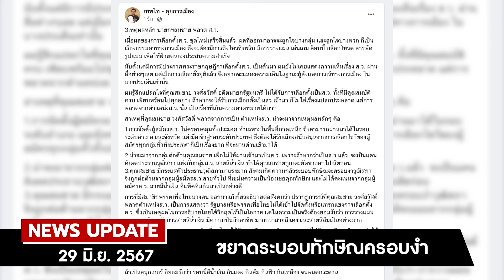ฟ้องกูรูอดีตตำรวจ เรียกค่าเสียหาย 10 ล้าน : [NEWS UPDATE]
ยื่นฟ้องกูรูด้านกฎหมาย ซึ่งเป็นอดีตตำรวจ ยศ พล.ต.ต. ในข้อหาหมิ่นประมาทด้วยการโฆษณา จากกรณีจงใจใส่ความต่อบุคคลที่ 3 ทำให้ถูกดูหมิ่นเกลียดชัง ทำให้ประชาชนเข้าใจผิด พร้อมเรียกค่าเสียหาย 10 ล้านบาท โดยหลังจากนี้จะฟ้องกูรูอีก 2 คน รวมถึงนายกรัฐมนตรี โดยจะเร่งให้แล้วเสร็จภายใน 2 สัปดาห์ เตือนกูรูจะสัมภาษณ์อะไรการพูดเอามัน โดยไม่รู้กฎหมายกระทบสิทธิของตนเอง โดยเฉพาะกูรูที่อายุมากไม่ควรพูดให้สังคมสับสน แต่ควรอยู่ให้เป็นที่เคารพของเด็กรุ่นใหม่

-คนแก่วัย 75 ไม่มีมนต์ขลัง
-ขยาดระบอบทักษิณครอบงำ
-ปักหมุดสร้างแรงบันดาลใจ
-ธนาคารไม่หนุนซื้ออาวุธ